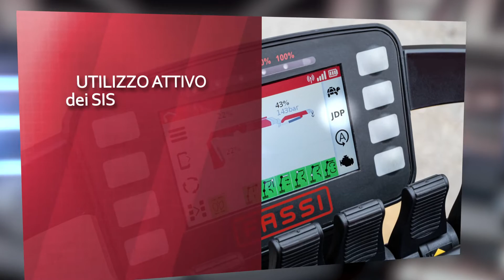Ecco la Fassi F1750R-HXP TECHNO, nuovo riferimento della sua categoria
Una migliore capacità di carico, una geometria rinnovata e un aumento delle prestazioni che si aggiungono a tutte le rivoluzionarie innovazioni della gamma. Ecco la Fassi F1750R-HXP TECHNO nuovo riferimento della categoria. Tante le caratteristiche della gamma TECHNO presenti su questo modello a partire da quelle strutturali, come l’X-design (ovvero la sezione decagonale dei bracci sfilabili telescopici e del braccio secondario) e i nuovi cinematismi, fino a quelle funzionali come il sistema idraulico evoluto. Inoltre, la gru è dotata di un potente cuore elettronico FX990 “smart connected”, di un versatile e pratico sistema di stabilità FSC TECHNO, dell’intelligente gestione aree di lavoro e delle gabbie virtuali, per citare alcune delle più importanti tecnologie.